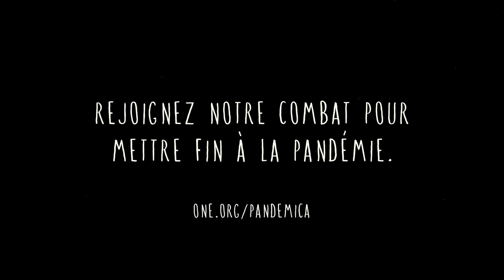Pandemica | Tours d'Ivoire | Ep.3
"Pandemica" est une nouvelle série animée imaginée par ONE pour sensibiliser et expliquer la nécessité d’un acheminement le plus rapide possible des vaccins, partout dans le monde.

Dans cet épisode intitulé Touts d'Ivoire, retrouvez la voix de l'actrice Karine Vanasse.

Pandemica a été illustrée par l'artiste Andrew Rae et animée par Titmouse. Le design sonore et musique est signé father. La série a été créée et produite en partenariat avec hive.